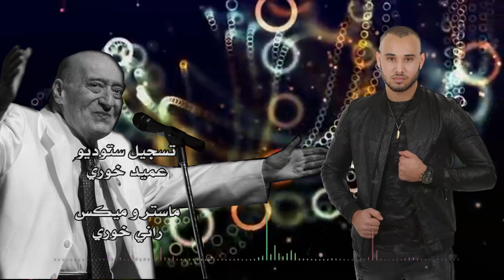احمد فودي - مريت عالدار - وديع الصافي - موال - NissiM KinG MusiC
انتاج فني - صقر صالح .
تسجيل ستوديو - عميد خوري
ماستر و ميكس - راني خوري